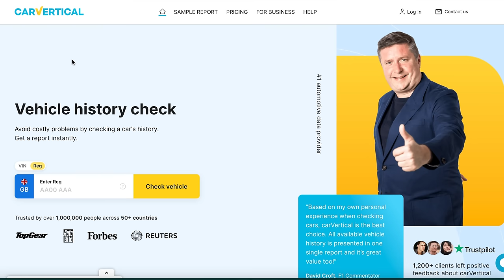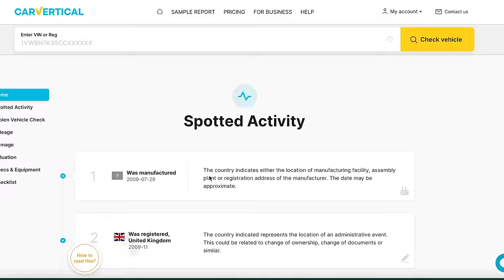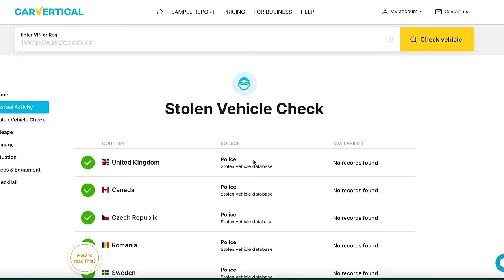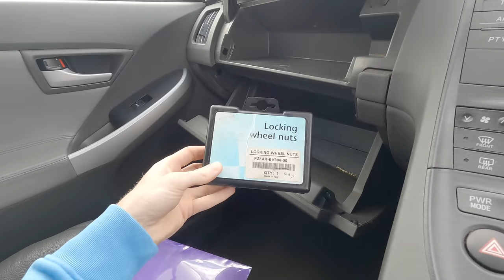I BOUGHT A 200,000 MILE TOYOTA PRIUS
Today I've bought a Toyota Prius with 200,000 miles on the odometer. Let's see what it's like...